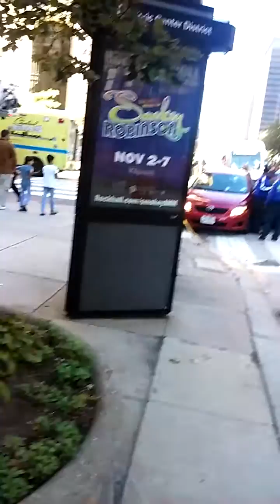Accident Aftermath Conclusion by Mike Smith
Cleveland Ohio Senior goes into ems after being rearended